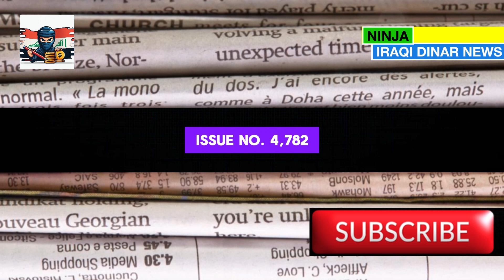🔥 Breaking News: Urgent Update for Investors | IQD to USD Exchange Rate Today 🤑🎉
MarkZ
Frank26
Pimpy intel
Militiaman and crew
Melanie hinds
Currency corner
Iraqi dinar
Dinar data
Dinar info
Rv news
 Dinar update
Currency insider
Dinar rate today
Intelli-nvest
Online faiyaz
Edu matrix
Dinar guru